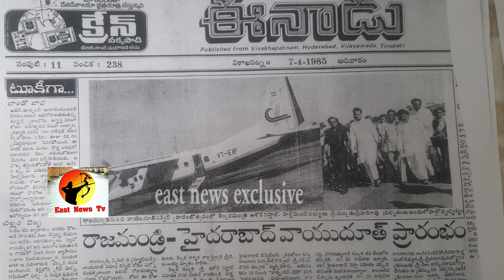ఆయన పోయాకా రాజకీయం మారిపోయింది : మాజీ ఎంపి చుండ్రు శ్రీహరి || east news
ఆయన పోయాకా రాజకీయం మారిపోయింది : మాజీ ఎంపి చుండ్రు శ్రీహరి
రాజకీయాల్లో డబ్బు ప్రవేశం చేశాక, గుండాలు, రౌడీలు వచ్చేశారంటున్నారు రాజమండ్రి మాజీ ఎంపి చుండ్రు శ్రీహరి రావు ... ఈస్ట్ న్యూస్ తో చిట్ చాట్ లో చుండ్రు ఏమన్నారో చుడండి... పార్ట్ 2